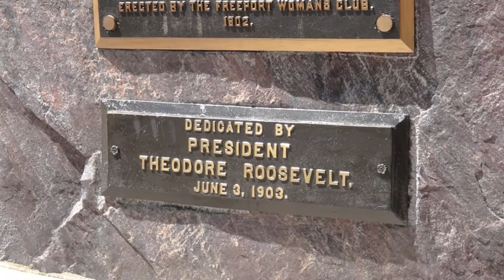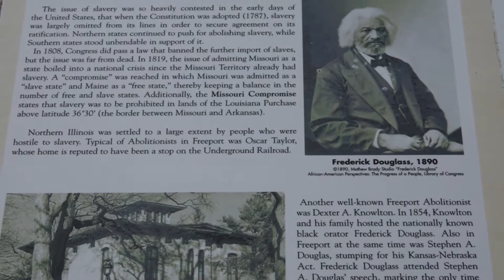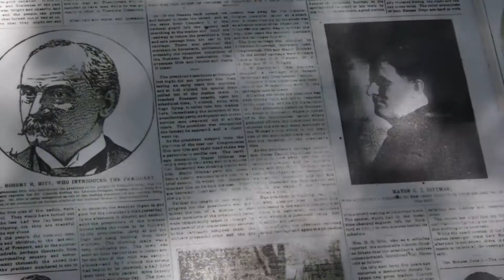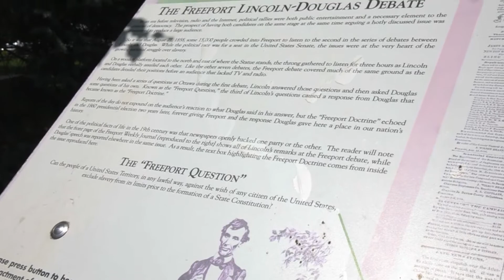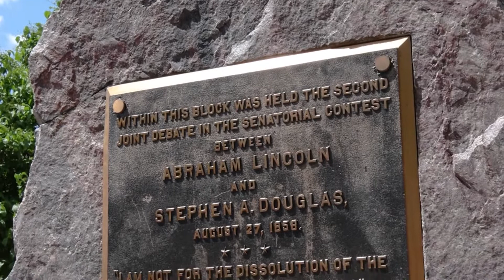815 Day: The History of Freeport with Tim Mahoney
We’re in downtown Freeport with Tim from Mahoney & Mahoney LLC., he’s telling us the history of Freeport and about the Freeport Doctrine. Head to mahoneysgotyourback.com to get in touch with him.